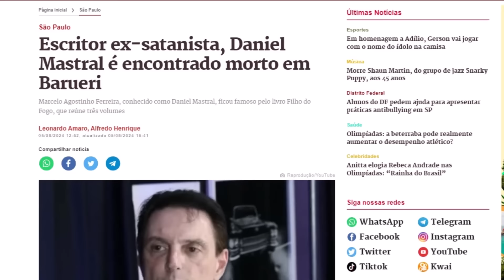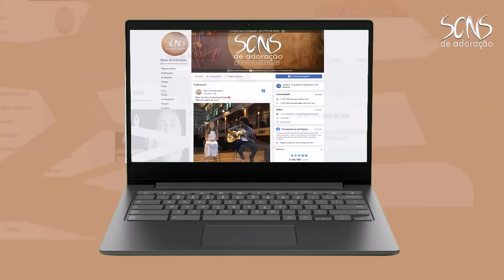ANTES DE PARTIR DANIEL MASTRAL deixou MENSAGEM ARREPIANTE!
ANTES DE PARTIR DANIEL MASTRAL DEIXA MENSAGEM DE ARREPIAR!

Confira o vídeo e deixe seu comentários